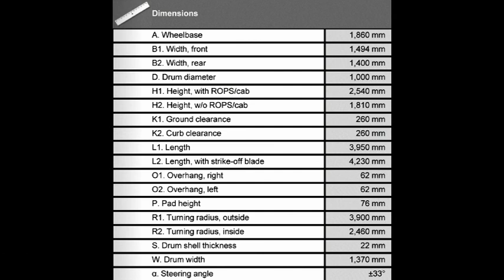DYNAPAC CA 1300 PD with blade (2014).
DYNAPAC CA 1300 PD with blade broshure.